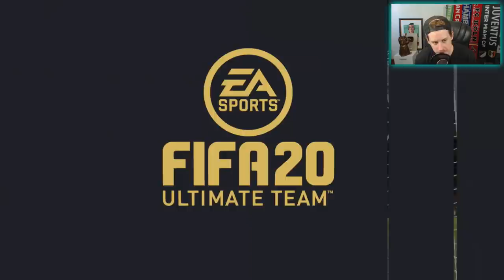BETTER THAN TREZEGUET?! 87 PLAYER MOMENTS TREZEGUET PLAYER REVIEW! FIFA 20 Ultimate Team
FIFA 20 87 PLAYER MOMENTS TREZEGUET PLAYER REVIEW